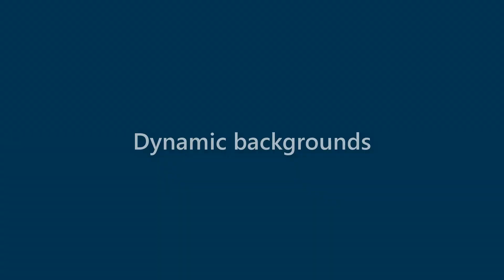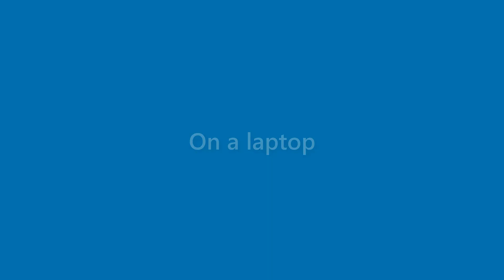Kristine Cochran - appearance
Name Look - Kristine Cochran - appearance. In this video we present "Kristine Cochran" name look and feel in various scenarios.
This video will cover:
How does "Kristine Cochran" look as a personal letterhead?
How does "Kristine Cochran" look on a business card?
How does "Kristine Cochran" look on a computer/laptop screen?
How does "Kristine Cochran" look with different background colors?
How does "Kristine Cochran" look with various fonts?